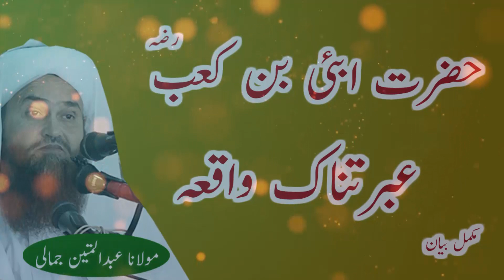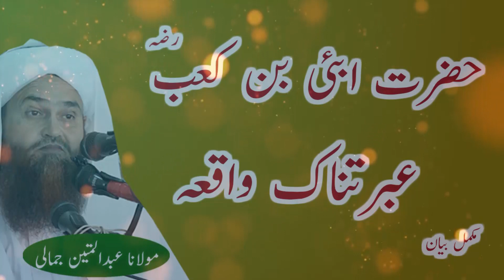HAZRAT OBAI BIN KAAB R A EBRATNAK WAQIA MOLANA ABDUL MATIN JAMALI